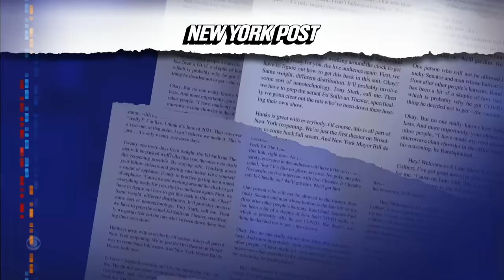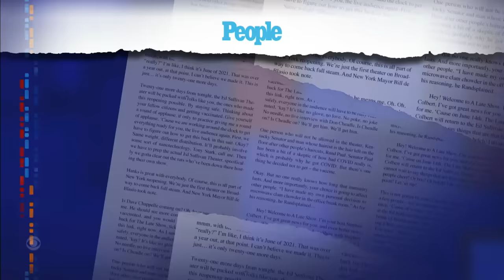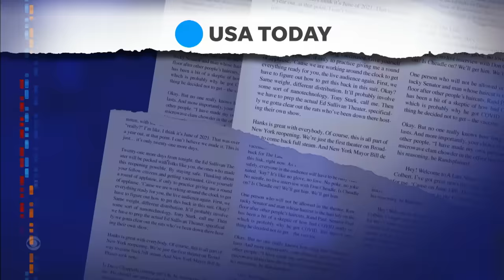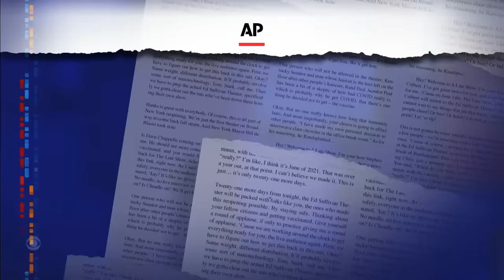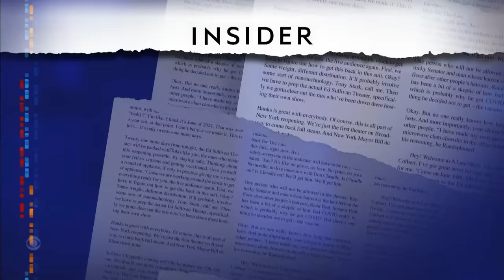Meanwhile… Espresso Martini Perfume | Big Boi’s Owl Fail | Giant Canadian Baby | Bear Eats Taco Bell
Meanwhile… There’s a new fragrance for liquor fans, Outkast’s Big Boi regrets bringing an owl on stage, a huge baby was born in Canada, and a bear stole a whole lot of Taco Bell off someone’s porch.